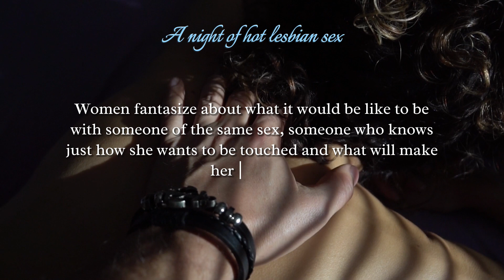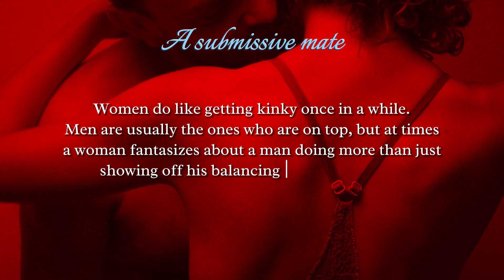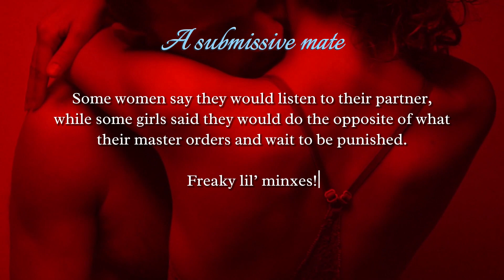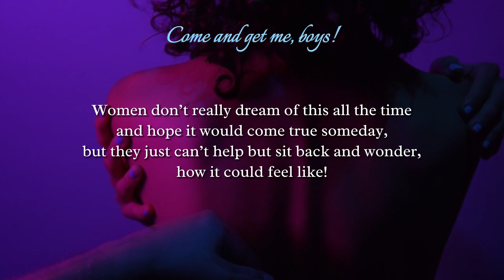Insane Things That Your Girl Dreams About | PART II 😱 Sex Facts l Psychology Facts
Every woman is different when it comes to what makes them a little hot under the collar, but there are some female fantasies that most ladies enjoy!

by Nicky Curtis